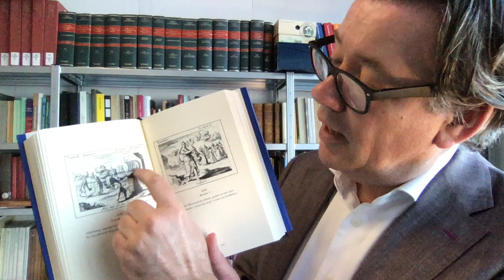1611 Emblemata amatoria, PC Hooft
Vond je dit een interessant filmpje? of koop mijn boek